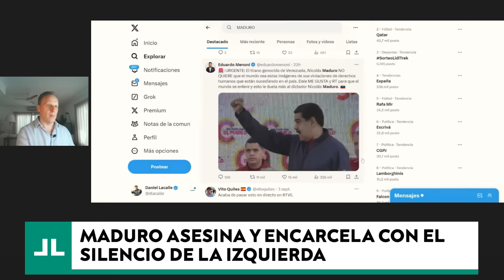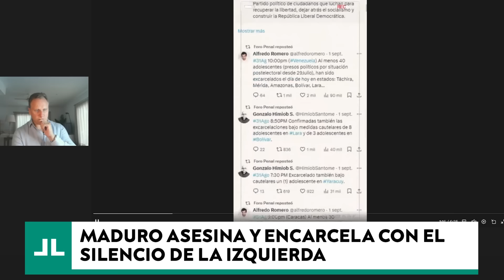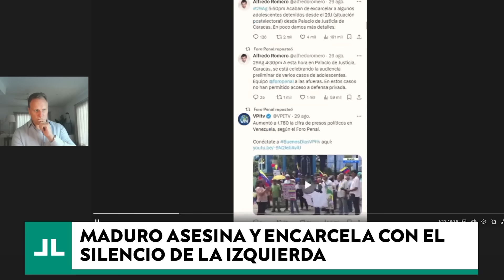MADURO ASESINA Y ENCARCELA CON EL SILENCIO DE LA IZQUIERDA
Maduro intensifica brutalmente la represión en Venezuela, con la complicidad de la izquierda que facilita su permanencia en el poder.

¡Un saludo!